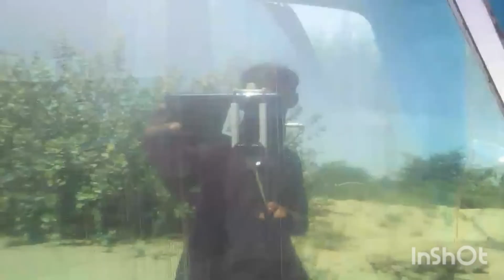Dasht🤗 Part2 new video balochistan#pazeerbalochnew#balochistan EP#23\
me lnst name 🙋👇🤠
I'm on Instagram as @pazeer_baloch12344. Install the app to follow my photos and videos.

πππππππππππππππππππππππππππππππ
me TikTok. name 👇
plz.following me ❤❤❤